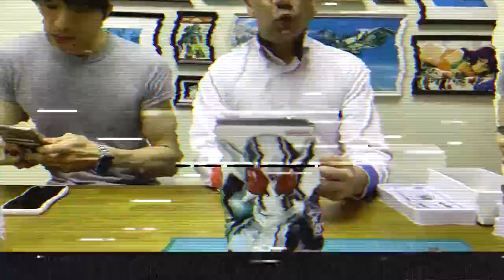「爆玩具」S.H.Figuarts (SHINKOCCHOU SEIHOU) KAMEN RIDER DOUBLE CYCLONJOKERXTREME